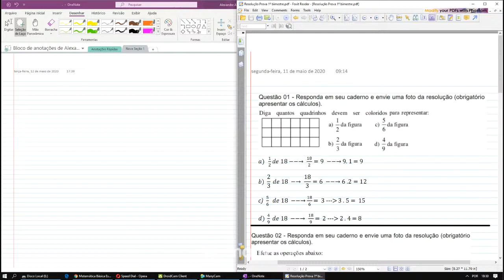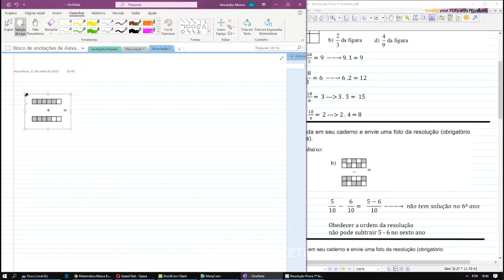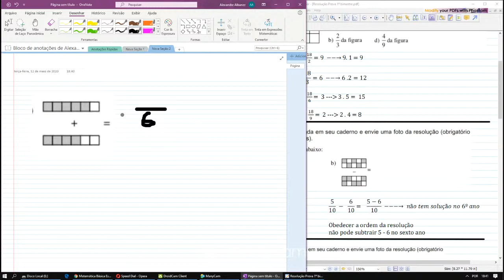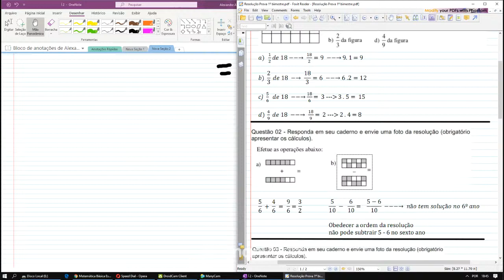Matemática Básica Estrutura da Fração Erros mais comuns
As explicações começam em 4:43, logo no início feito teste de microfone e bate papo com os alunos.